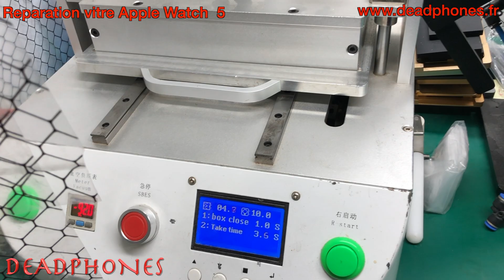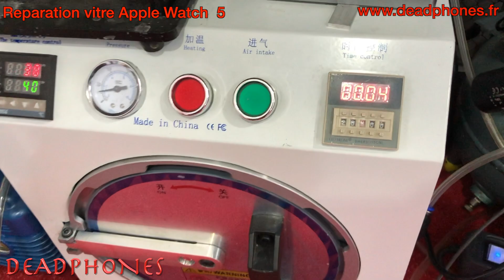🇫🇷 Réparation vitre apple watch 5 (vitre uniquement ) Deadphones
Réparer la vitre uniquement apple watch 5
- L'écran de votre apple watch ne fonctionne plus
- comment réparer apple watch 5
- écran cassé apple watch 5
- Remplacer écran apple watch 5
- Ou réparer l'écran apple watch 5

contacter nous pour plus de renseignement

Remplacement vitre Apple watch 5